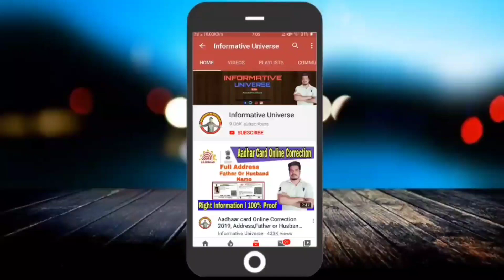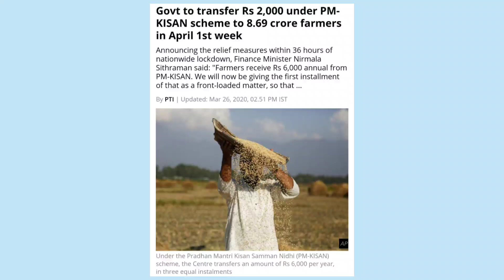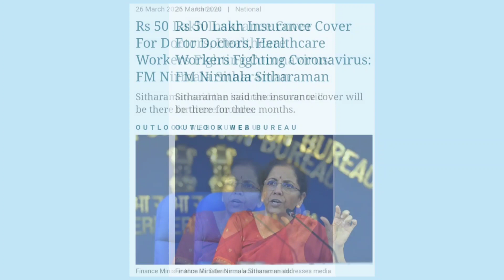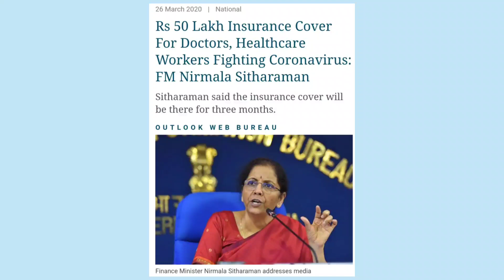Free Gas for 3 months ! 2000 PM Kisan installment ! 500 in Jan Dhan Account ! 50 Lakh insurance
My Gears-

1.Redmi Note 8

2.Boya By-M1 mic-

Social sites Link.
1. Instagram

3.Telegram..